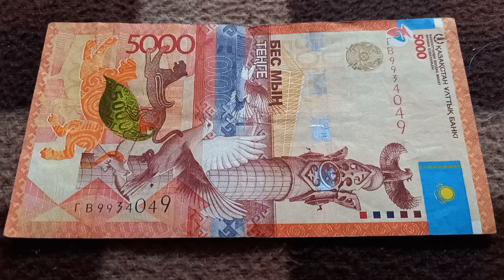Тройная Духовность и Дв. Власть - шифр БАНКНОТЫ 5000 ТЕНГЕ № ГВ9934049 на байковой поверх 20 Августа